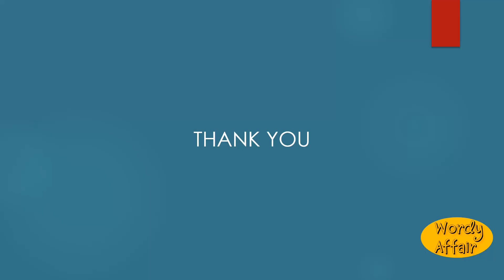Undersheriffry Meaning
Undershrievalty.

In this video, you will learn "Undersheriffry" Meaning and pronunciation in English.

Wordy Affair